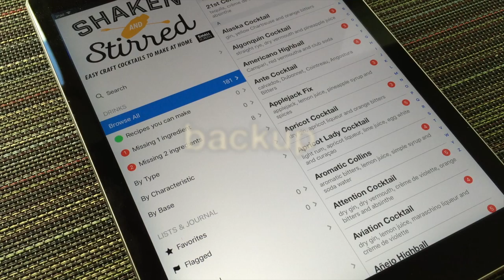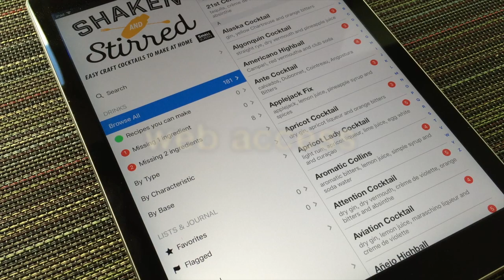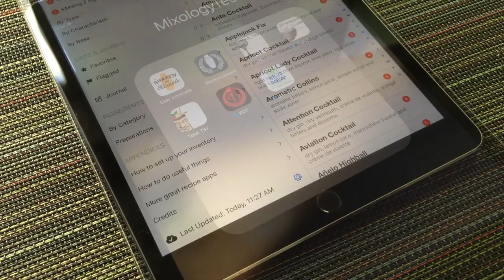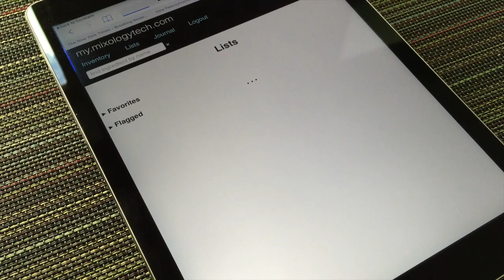How To Set Up Sync for MixologyTech Recipe Apps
A tutorial video for Total Tiki, PDT Cocktails, Martin’s Index, Modern Classics and the other MixologyTech drink recipe apps